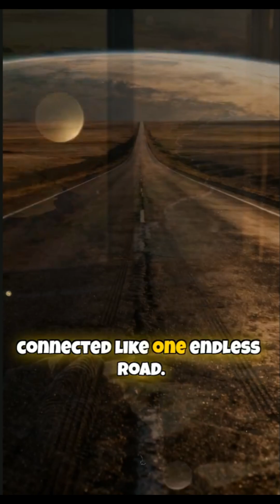What If Pangaea Never Broke Apart? The World Would Look Terrifying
What if Pangaea never broke apart? 🌍 Imagine one massive supercontinent where all countries touch, climates clash, and travel across the world means just walking or driving. Oceans would be fewer, deserts bigger, storms stronger, and human history completely different. Would civilizations unite… or clash faster?